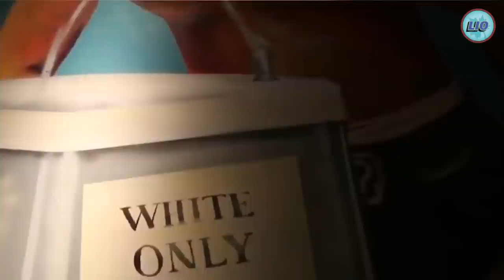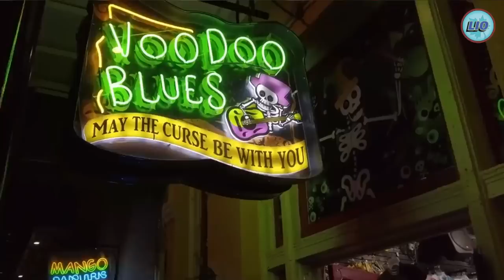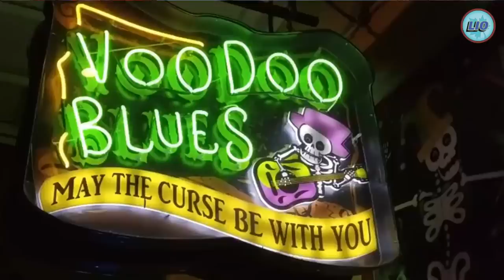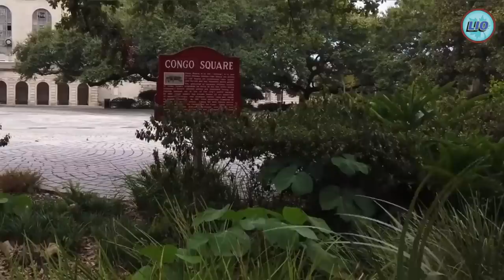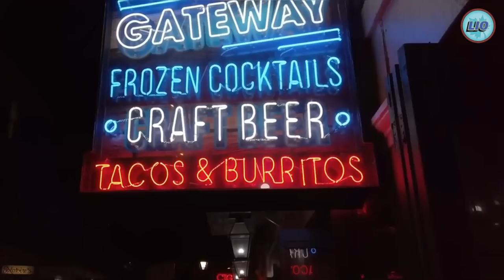History of New Orleans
In this video, we will talk about the History of New Orleans.

Establishment of New Orleans
New Orleans is a known destination by the majority of the global population, but have you ever wondered how New Orleans came into existence? The Louisiana city was named the State's capital in 1723, although the decision to found New Orleans started in 1717 by John Law's Company of the West. The company saw its potential in terms of trade since it would be an excellent corridor for work in the Mississippi River Valley. After the site was suggested by Jean-Baptiste Le Moyne (the then Governor of French Louisiana), the bush was cleared in 1718, and the process of building the city began. Although the process was expected to run smoothly, the engineers tasked to complete the city's construction encountered limited to labour, mosquito infestation and two hurricanes struck in 1721 and 1722. The last challenge might have been the mightiest setback felt during the construction of New Orleans. However, that did not deter the engineers from drafting and completing the city's first plan, which consisted of the current French Quarter or Vieux Carre. In 1723, the capital of Louisiana was transferred from Biloxi to New Orleans.

00:00 Intro
00:16 Establishment of New Orleans
01:28 New Orleans Colonial Era
03:14 Economy in New Orleans between 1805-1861
04:35 Yellow Fever Epidemic in New Orleans
05:13 The American Civil War
05:47 During and After Reconstruction
07:30 New Orleans in the 20th Century
08:04 World War II
08:42 Hurricanes in New Orleans

👉SoundPEATS earbuds
👉Sennheiser headphones
👉Unisex-Adult Classic Clog
👉Exercise and Fitness
👉PC Accessories